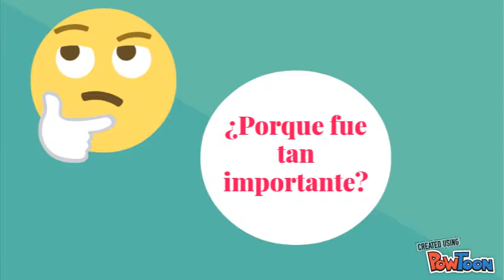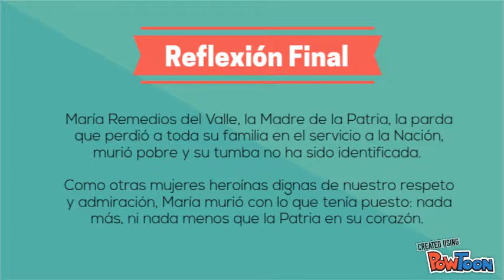Maria Remedios del Valle